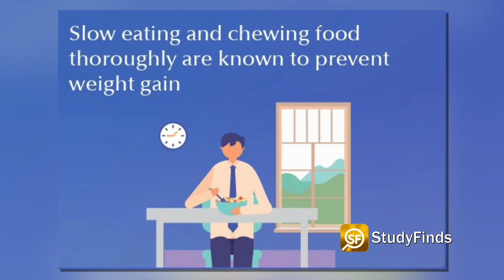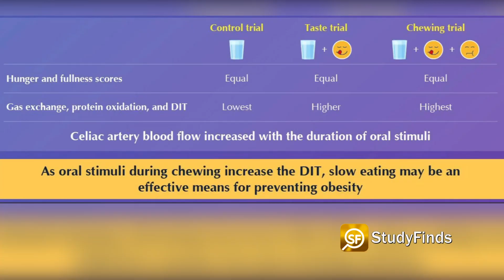Chewing Food Longer May Prevent Weight Gain?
Taking more time to savor your food may also help you avoid obesity, a new study suggests. More Details

Chewing your food more can prevent you from becoming overweight! I could have used that info about 30 years ago.

Well, that's the word from StudyFinds.

Researchers in Japan have found that chewing more leads to the human body expending more energy and increasing the metabolism of food in the digestive system.

The new study reveals that oral stimuli, which has a connection tasting food in the mouth, and the amount of time spent chewing both play a role in increasing how much energy someone uses while they eat.

As a person chews their food longer, the body uses up more energy. This increases metabolism and intestinal motility, all of which leads to more heat generation by the eater after their meal. This process is called diet-induced thermogenesis (DIT).

Studies show higher levels of DIT also increase blood circulation to organs in the digestive tract creating more healthy movement in the system.

In the test, people ate three different ways... Normally chewing, swallowing every 30 seconds; savoring food for 30 seconds then swallowing; and finally both chewing and savoring the taste of their food for 30 seconds then swallowing.

Scientist discovered that the duration of tasing or savoring food in the mouth AND the duration of chewing increased DIT.

The team also found that gas exchange, protein oxidation, and blood flow all increased the longer someone chewed their food.

So clearly mom was right... taste your food, don't inhale it. I gotta hit the treadmill.

Video Credit:
Videvo – Videvo.net
MART PRODUCTION, Pixabay, Pressmaster, Alexy Almond, Jep Gambardella, Monstera - Pexels.com

Image Credit:
Waseda University